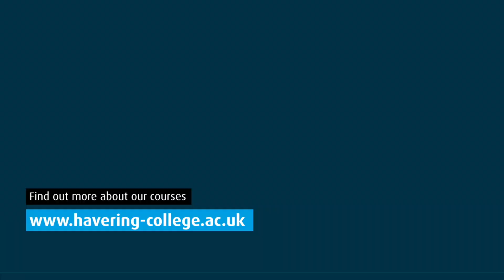Fashion Success: Abby Foley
Our shining star, Abby Foley has been accepted into F.A.D and her designs will be on the runway at London Fashion Week!
We can't wait to see her final piece on the catwalk.